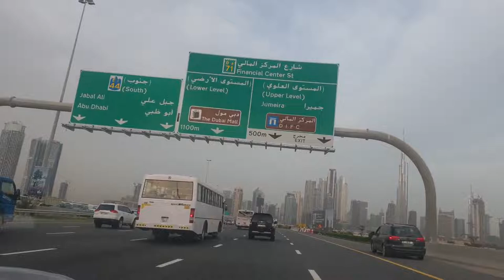دبي دار الحي يوم جميل Dubai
Hi 🌏!!!